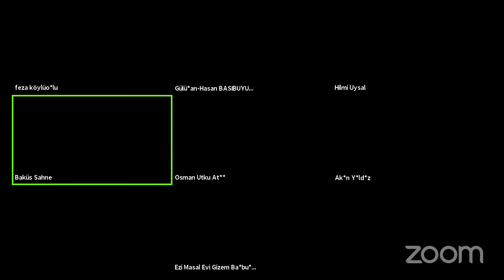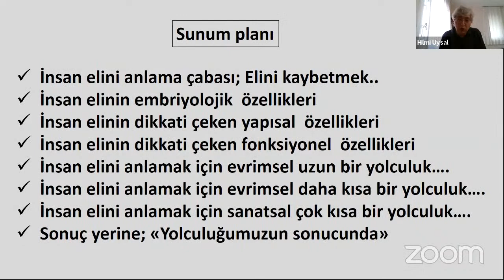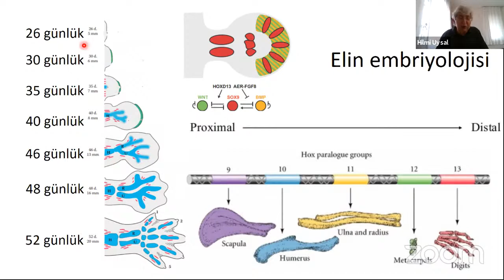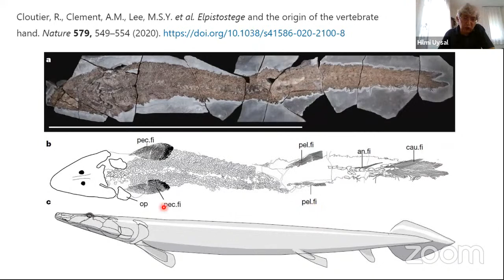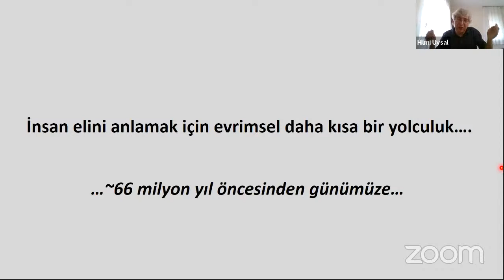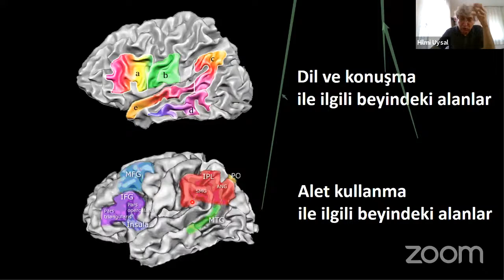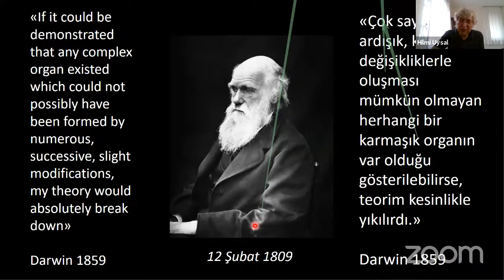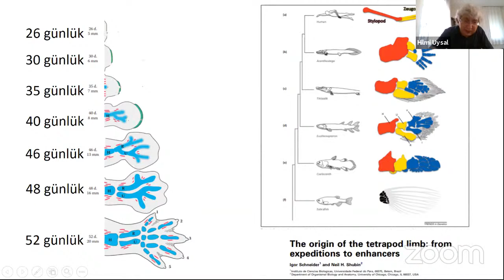İnsan Elinin Evrimi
Prof. Dr. Hilmi Uysal

Akdeniz Üni. Tıp Fak. Nöroloji